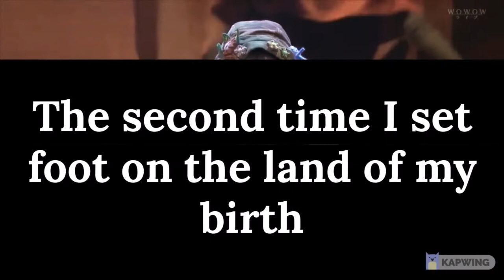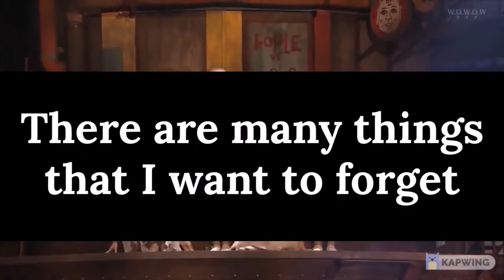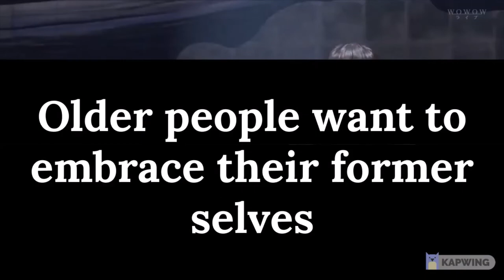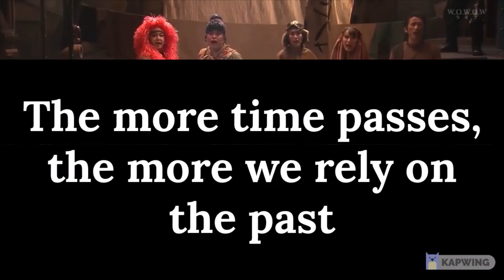Kamiki Ryunosuke Musical Kirei 〜 The Woman Who Met With God 〜 Theme Song Kegare with eng sub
Kamiki Ryunosuke Musical Kirei 〜 Kamisama to machiawaseshita onna Theme Song Kegare with eng sub

There is “another Japan,” which is divided into three countries and has been in ethnic conflict for 100 years. In the middle of the conflict, a young girl (Ikuta Erika) was kidnapped and confined by a group calling itself “National Liberation Army.” However, the girl has escaped from them to the outside world for the first time in 10 years. She befriends a girl whose father runs a business recycling artificial soldiers made from soybeans. They meet the group of boys including Harikona (Ryunosuke Kamiki) who has the ability to make flowers bloom. Keeping watch over Kegare is her adult self, Misa. This empathetic play transcends time and space. As past, present, and future get jumbled up, Kegare finally confronts an unpleasant memory that she should have forgotten.

Kamisama
Ryunchan